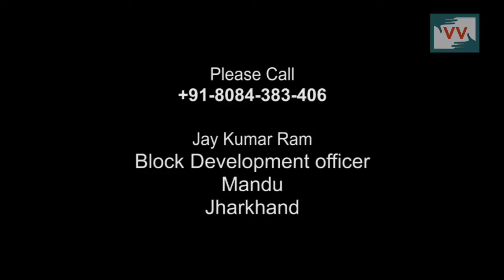No Ration for villagers in Jamunia, Jharkhand - Video Volunteer Basanti Soren reports